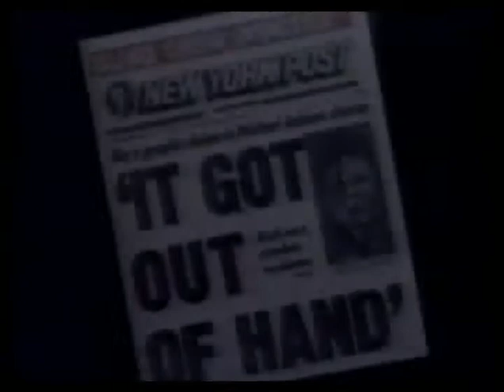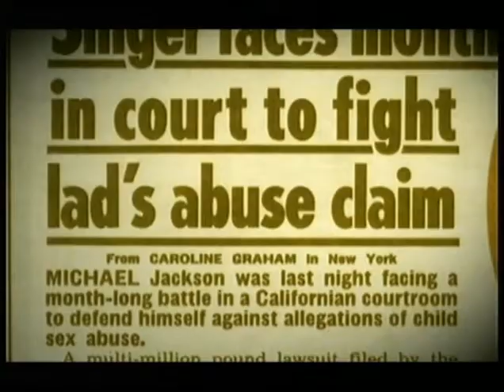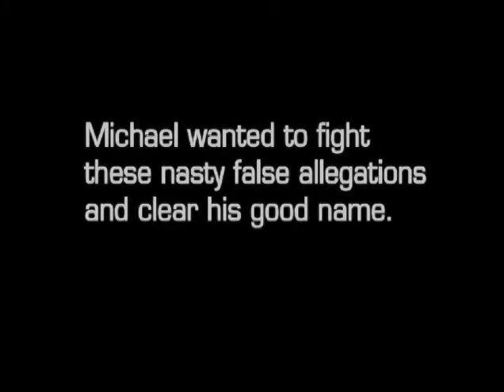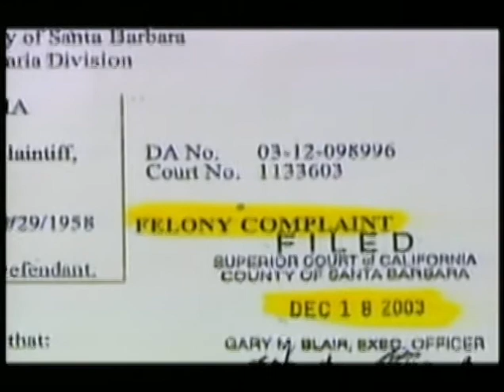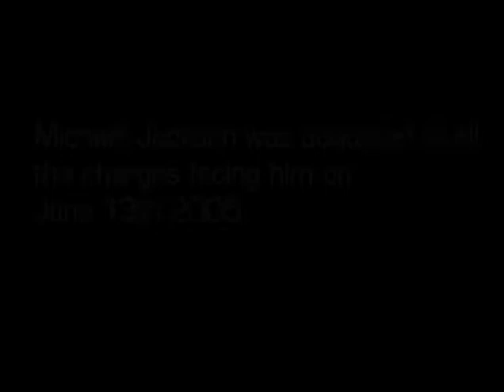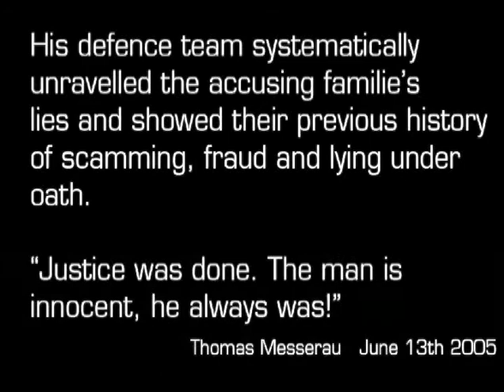Money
Video created by B2B